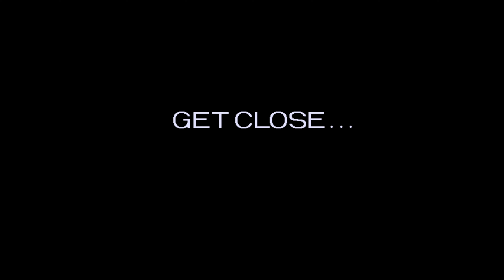Amiga 500 - NewTek Demo Reel 3 (1989) - OCS HAM Mode (HAM6) 4096 Colors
Demo Reel 3, released in 1989 by NewTek
Digi View 4, Digi Paint 3, Digi FX 3